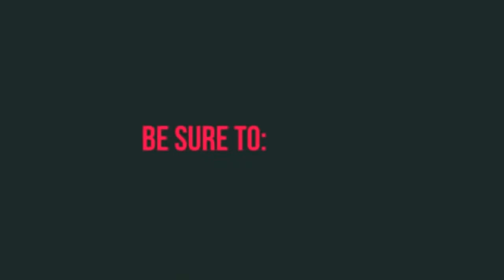Julia Vins Muscle Beautiful Russian girl powerlifter